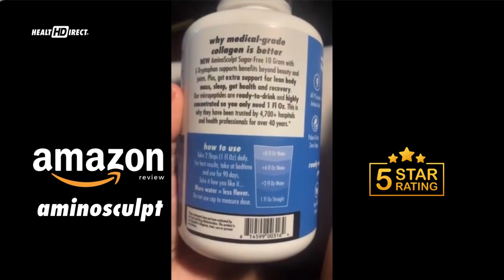Deborah Gave Us An Amazing Review - Thanks!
What a wonderful surprise to find such a thoughtful review of AminoSculpt. She gets it!!

Learn why Deborah loves it and how it improves hair, skin, nails, and promotes a better night's sleep.

(Pssst - Deborah knows the secret: take it at bedtime to turbocharge your results!)